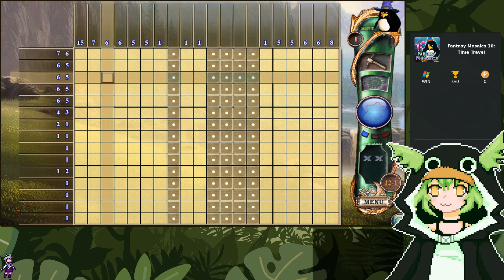World 12 [Part 12] :: Fantasy Mosaics 10: Time Travel (2015)